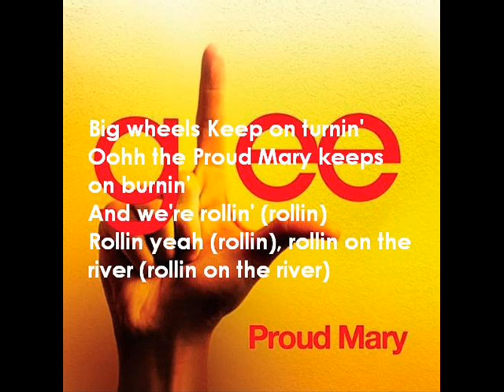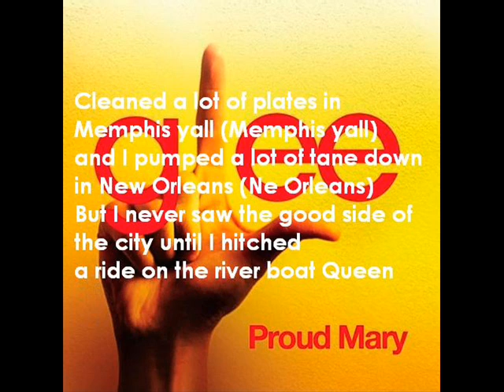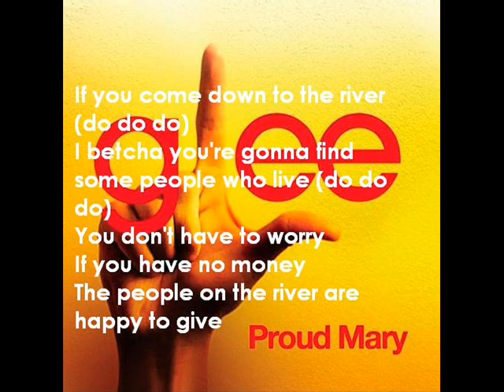Proud mary glee lyrics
don't copyright anything